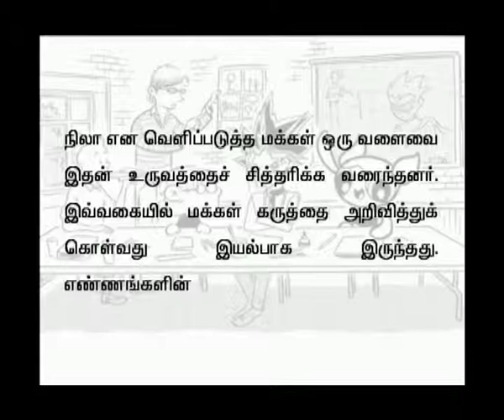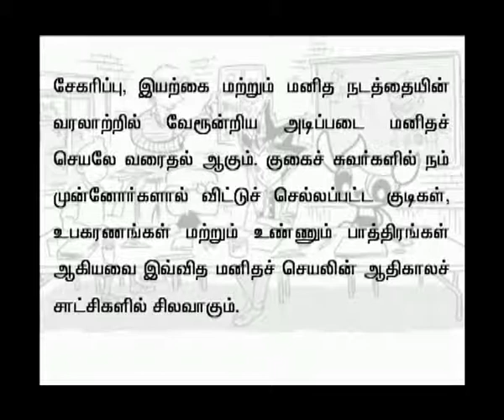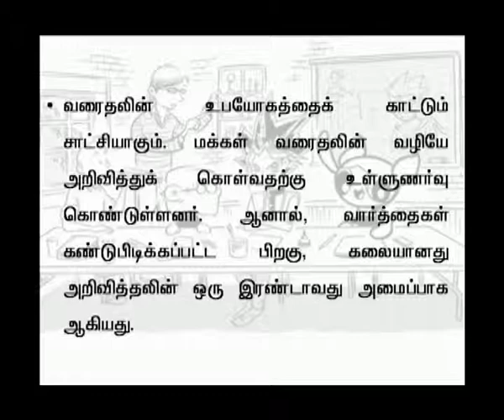tamil 31 History of drawing